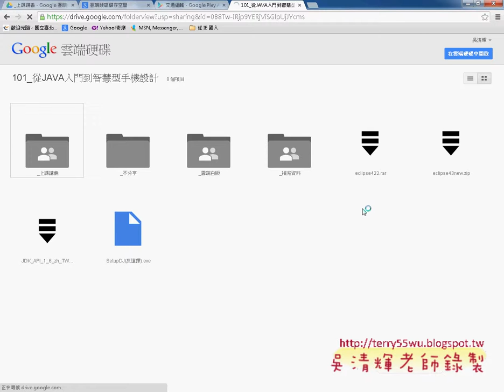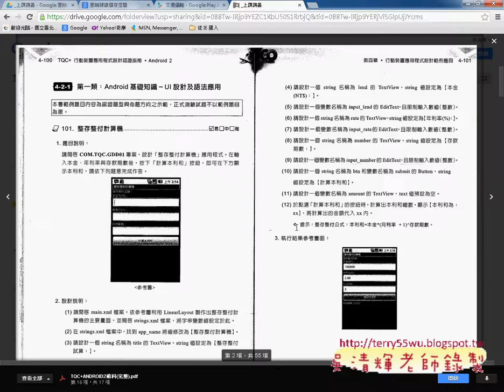05 在模擬器中執行JAVA物件導向設計 吳老師)2